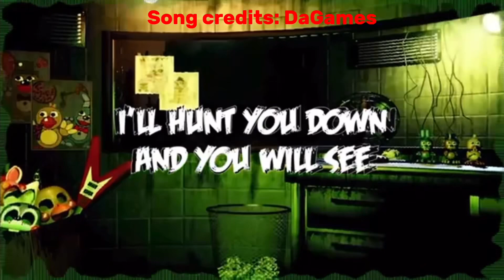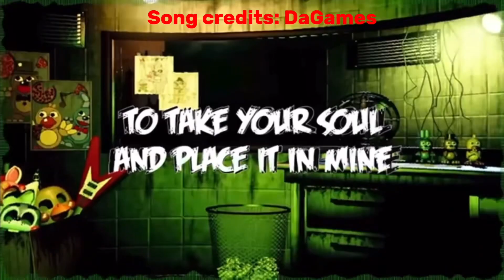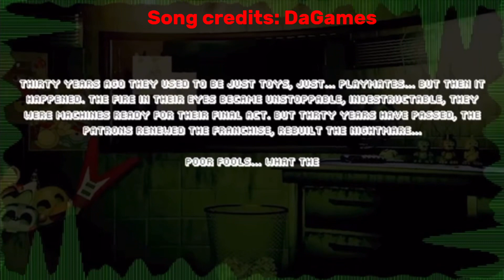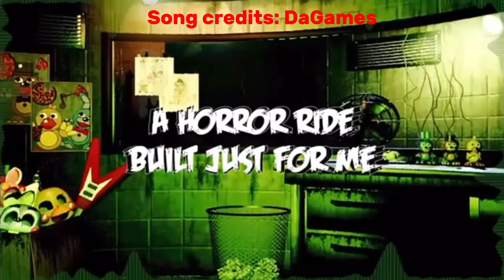Reacting To HARPER ZILMER (bad quality)